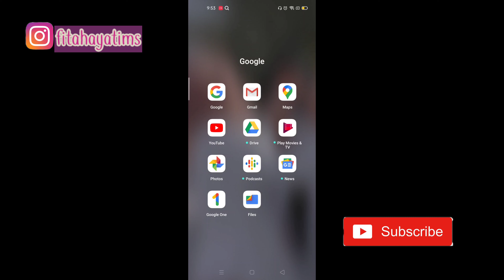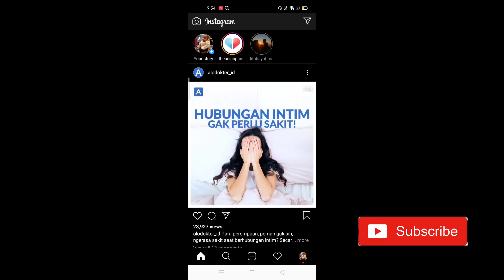CARA MEMASUKAN LINK YOUTUBE KE BIO INSTAGRAM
Assalamualaikum , di video kali ini aku buat tutorial untuk masukin link youtobe ke bio instagram kita , mungkin dari kalian udah banyak yang tau yak hehe .

Reccord video.   : Hp Oppo a52
Edit video.           : Kinemaster pro
Thumbnail.         : PicsArt

Terimakasi buat semuanya yg udah nonton video aku 🥰